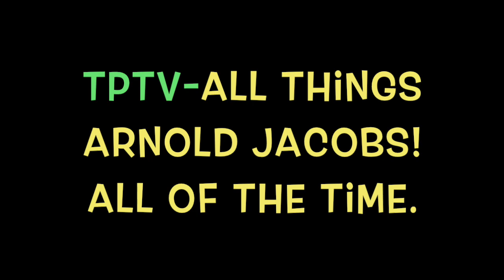TPTV - Dan Satterwhite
Lynn University trombone professor, and former Dallas Brass tubist, Dan Satterwhite shares how he was first exposed to the ideas of Arnold Jacobs via his studies with Charles Vernon at the Brevard Music Center. He then moved to Chicago and began studies with Jacobs directly. He played in his first lesson to which Jacobs asked him what was he thinking about when he was playing. Jacobs determined that Satterwhite was not thinking of the sound strongly enough and was distracted by other physical manipulations. Making the registers even. The vowel sounds were not consistent in his singing, which was affecting his sound on the trombone. Satterwhite returned for more lessons in order to find and correct other parts of his playing, such as breathing (breathe to expand, don’t expand to breathe). Satterwhite described the relaxed, efficient breathing motion that Jacobs would demonstrate. Satterwhite tells the story of his final lesson with Jacobs which was taken on tuba. Satterwhite’s prepared material proved to be not enough to fill the hour so Mr. Jacobs provided more, in the form of the Top Tones for Trumpet by Walter Smith, #15. “I found that I was playing what sounded good to me, but not what was reflected on the page” commented Satterwhite. “You have to be a great actor” Jacobs told him. At the end, Jacobs treated Satterwhite to a cadenze on his tuba. Satterwhite said the sound was as clear as could be even though Jacobs was clearly not in good health.